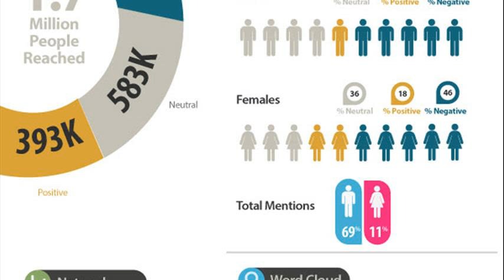info on jaguars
info on endangered jaguars
info on jaguars in the rainforest
interesting info on jaguars
info tigers
info on jaguars the animal
info on black jaguars